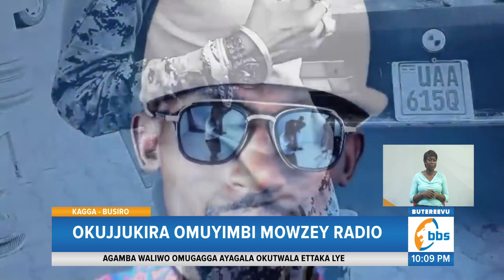Okujjukira Omuyimbi Mowzey Radio, Giweze Emyaka Etaano Bukyanga Ava Mu Bulamu Bw'ensi